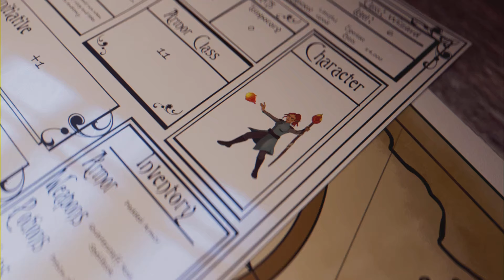Elden Ring - Radahn, Azote de las Estrellas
Una increíble historia la de Radahn y una pelea inolvidable.🤯😱⭐🌠